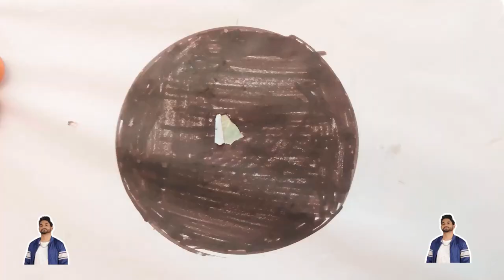VIDEO SONG RECREATION || By GNZ'20 Boys!!!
Cast :

*Pistah song:
  - GENEZENZ.

*Mala Mala song:
  - Mumtaj k Joseph
  - Rithick as Jaya Re

*Otha Sollala Song:
  - Tamilarasan as K P Karuppu
  - Prabeeshwaran as Taapsee
  - Solomon as Attakkathi Dhinesh

*Palakkattu Pakkathilae song:
  - Bharranidharen as Vasu
  - C R Saalin Raja as Pooja.

*Anjala song:
  - Arun G as Suriya

*Udhungada Sangu song:
  - Tamilarasan as Raghuvaran
  - Ramana as Karthik
        With Arun G & Rajesh Khanna

*Reega Reega Raa song:
  - Deepa as Booma Arthi

Crew Members...

Camera Production:
  - Kirshath

Director Of Photography:
  - Thamizhmani
  - Rithick Raj

Editor:
  - Thamizhmani

Choreography:
  - Tamilarasan
  - Arun G